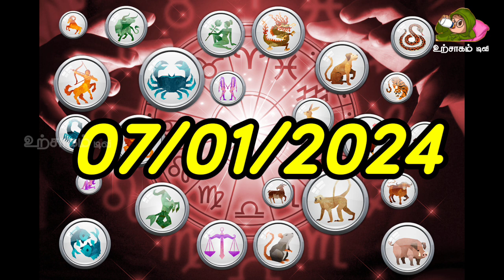07/01/2024 மன உளைச்சலை தரப்போகும் ரெண்டு ராசிகள் ஜோதிடரின் அதிரடி கணிப்பு !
07/01/2024 மன உளைச்சலை தரப்போகும் ரெண்டு ராசிகள் ஜோதிடரின் அதிரடி கணிப்பு !